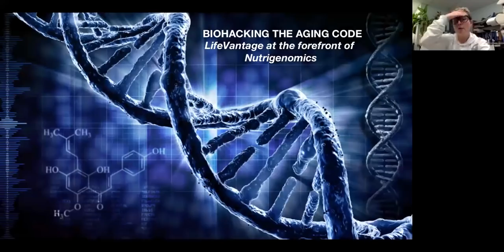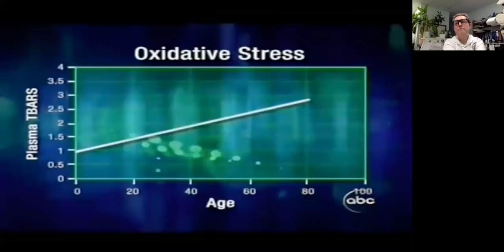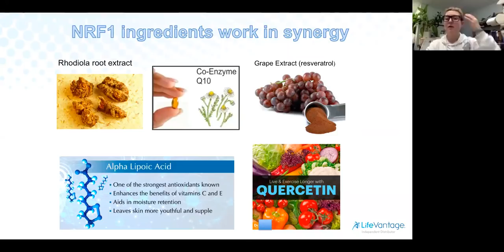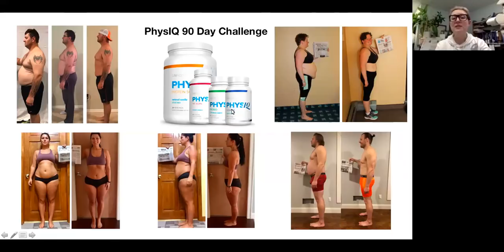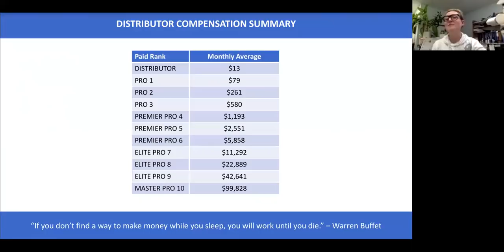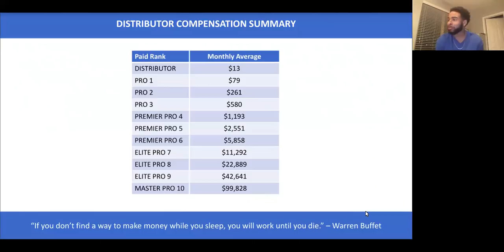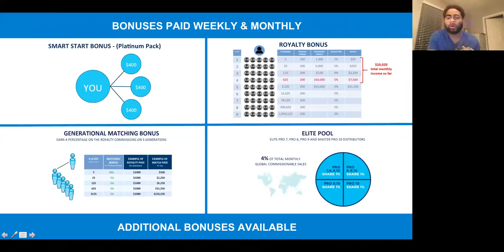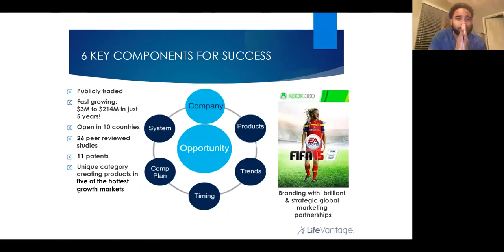LifeVantage Opportunity Meeting - Dr. Silverman & Josh Miles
Biohacking is taking control of your own complex biology in order to achieve desired and transformative outcomes and Lifevantage is at the forefront. Learn about the nutragenomic products and business opportunity.